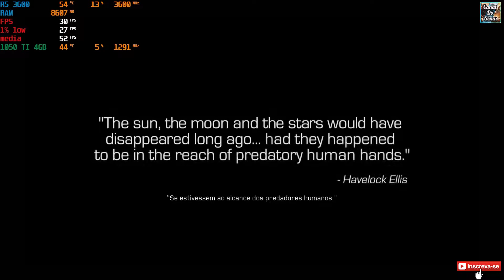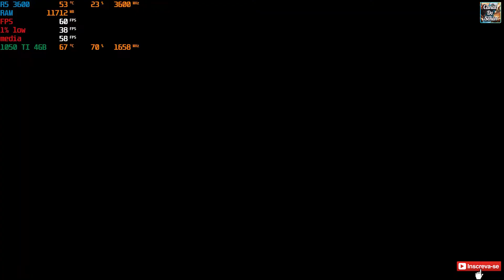Call of Duty: Infinite Warfare GamePlay | Ryzen 5 3600 | 1050 TI 4GB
Especificações

CPU: AMD Ryzen 5 3600
Ram: 32GB 2x16 (2400mhz) Hyperx
Gpu : GTX 1050TI Gigabyte
Storage: SSD Crucial  240GB BX500 + HD 3tera (2 1tb 2 500gb)
Fonte: 1000W Cougar
Water cooler Gamemax  Deep Cool 240mn
Gabinete: aguardando
Tv: 22 Full HD
Mouse: Fortrek M5 Pro
Teclado: Bright Gamer RGB estático
Som: Philips / Headset Sony
Controle : Xbox 360 / volante Leadership
Microfone Zion Em200
Smartphone/ câmera  A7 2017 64GB

Aceite Cartões de Crédito sem burocracia pague e receba na Hora

Ganhe Descontos exclusivos do Canal do Senin para garantir sua maquina Mercado Pago

Point Mini

Point Pro